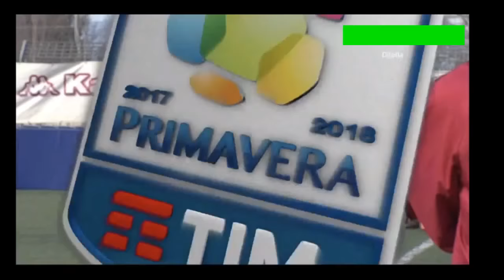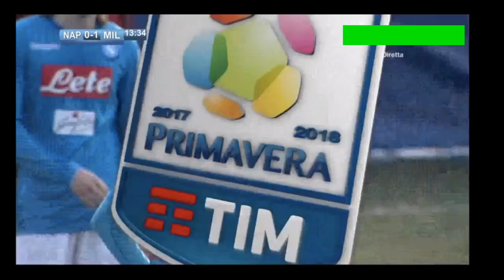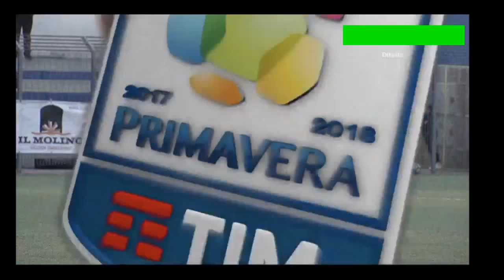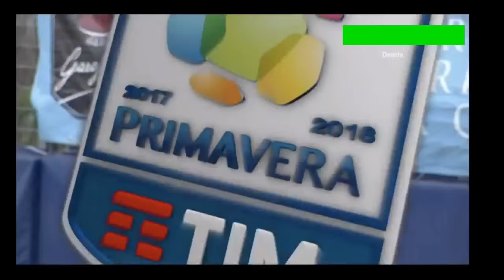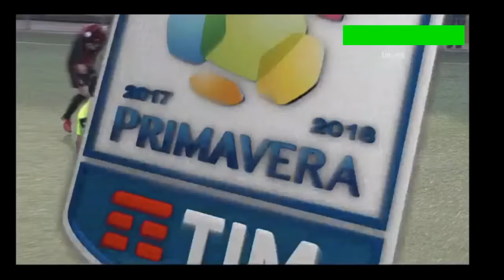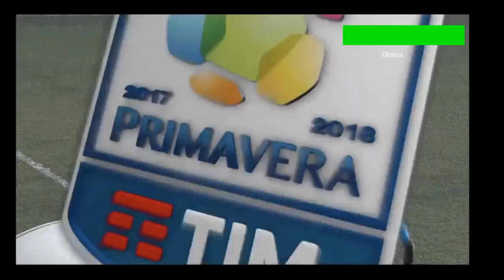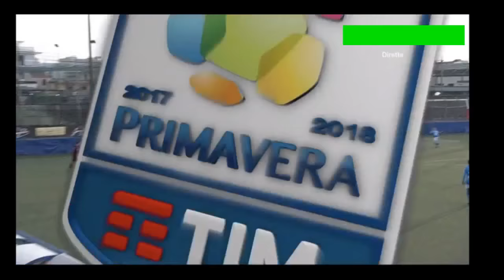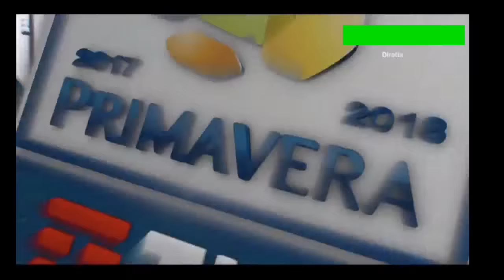Napoli - Milan Primavera U19 10/02/2018 part 2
7:44 Goal Dias (Milan)
20:04 Substitution Sinani IN - Capanni OUT (Milan)
33:45 Substitution Murati IN - Brescianini OUT (Milan)
43:27 Substitution Forte IN - Dias OUT (Milan)
49:42 Goal Palmieri (Napoli)